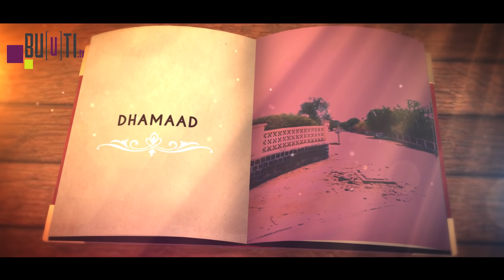Wadnahay Dhug Leh E01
Voici WadnahayDhugLeh, EP1 conçu par notre collègue Oumalkaire Robleh aka Bullo Qareen Hayaama

Acteur: Neiman Abdi
Acteur: Said Helaf

N'hesitez pas à Commenter et Partager cher(e)s ami(e)s!